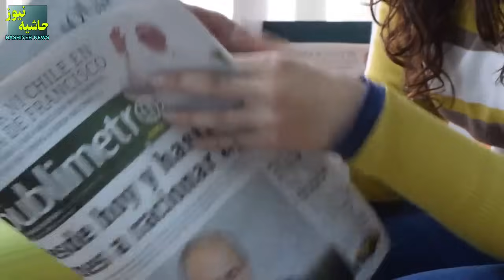حمله ی تروریستی خوفناک در روسیه که ایران را هم نگران کرده است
This video contains archival footage that may not be directly related to the specific events discussed. It is included solely for illustrative purposes to enhance understanding of the topic.
هشدار: این ویدیو حاوی تصاویر آرشیوی هست که ممکن هست به موضوعات بحث مربوط نباشند. این تصاویر فقط برای توضیح بهتر و درک موضوع آورده شده اند.